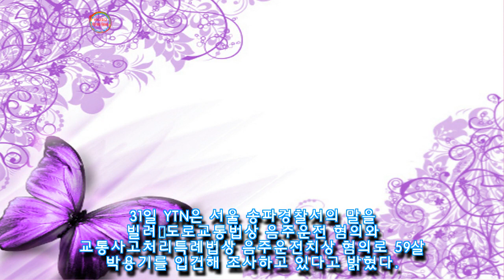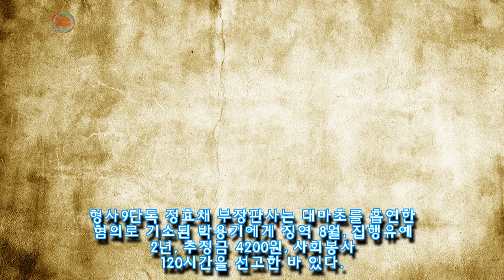마약 물의 일으키더니 음주운전으로 보행자 쳐 불구속 입건된 영화배우